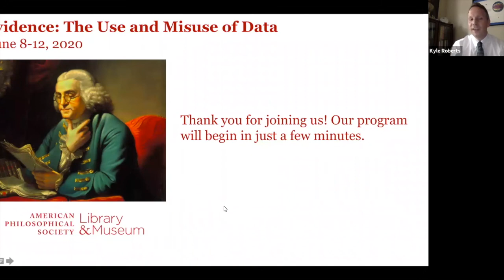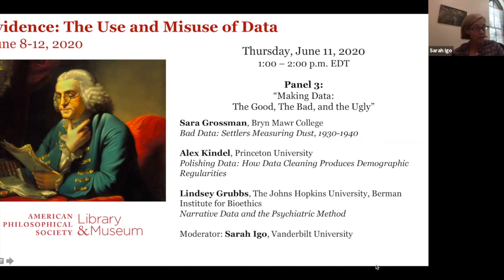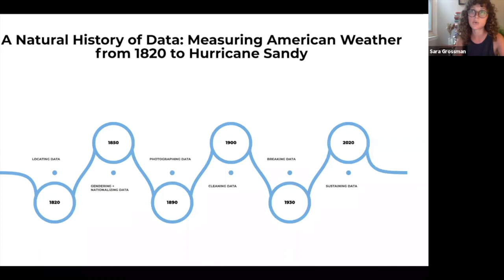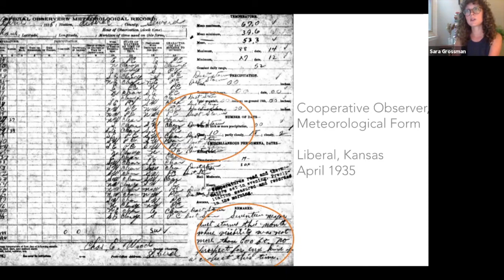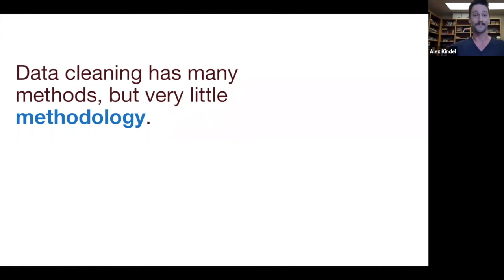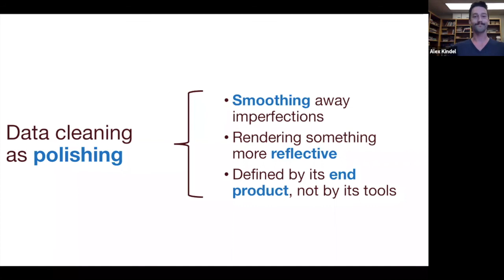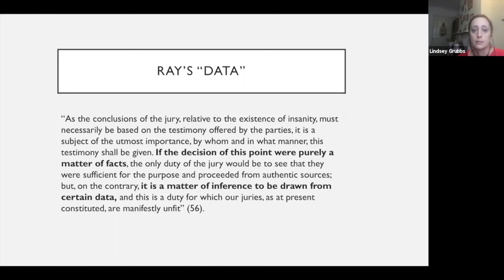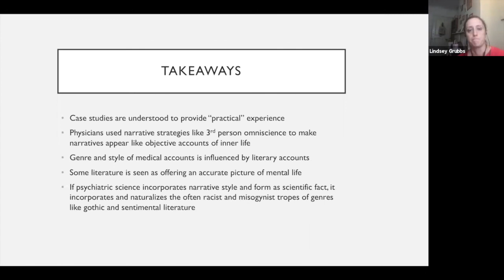Evidence: The Use and Misuse of Data, Panel 3 Making Data: The Good, The Bad, The Ugly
“Bad Data: Settlers Measuring Dust, 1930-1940”
Sara Grossman, Bryn Mawr College

“Polishing Data: How Data Cleaning Produces Demographic Regularities”
Alexander Kindel, Princeton University

“Narrative Data and the Psychiatric Method”
Lindsey Grubbs, The Johns Hopkins University, Berman Institute for Bioethics

Moderator: Sarah Igo, Vanderbilt University